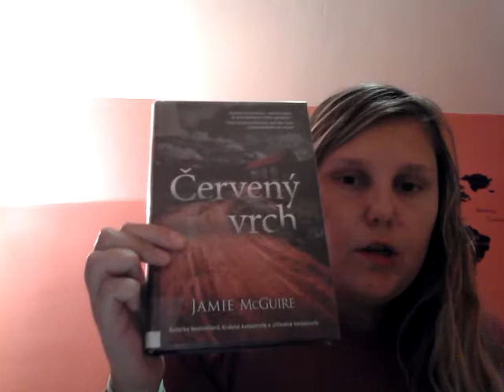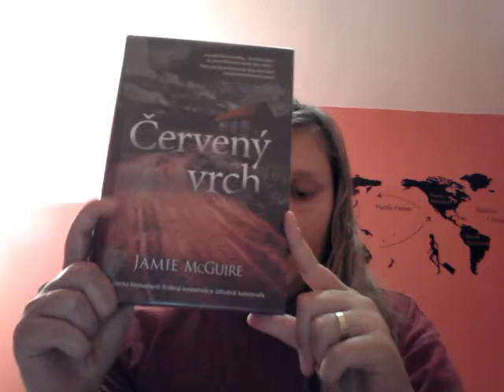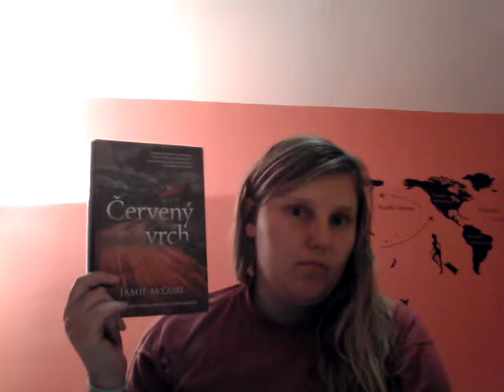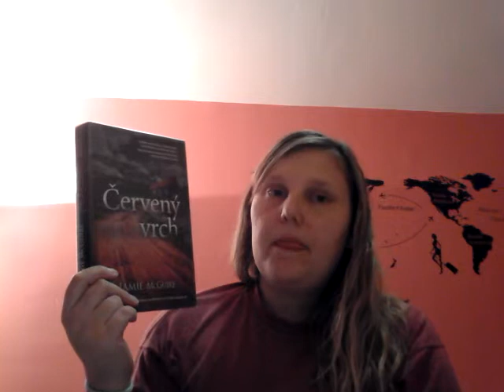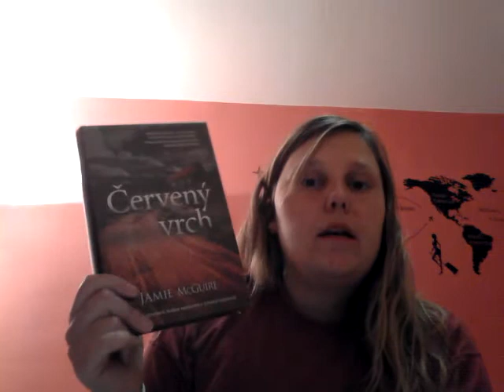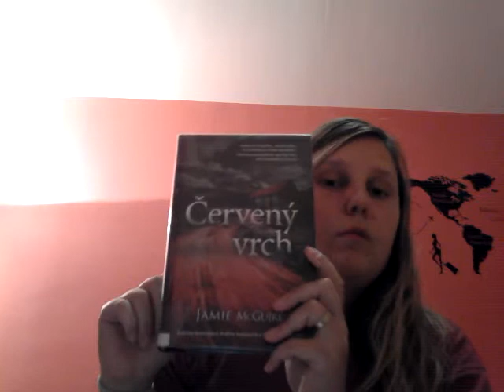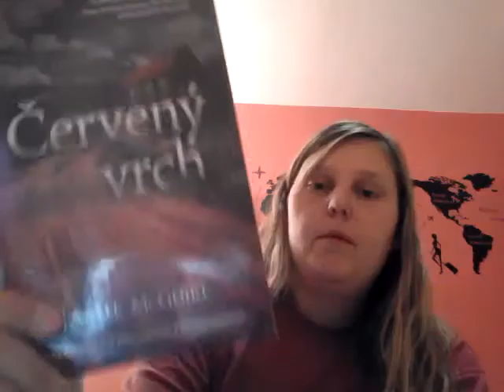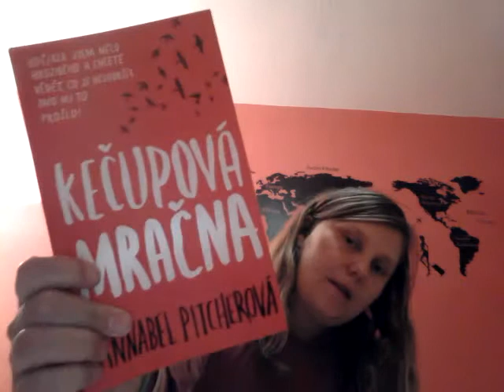Týden s knížkou 25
dneska vás vítám u shrnutí 2. týdne roku 2016. Jedná se o 25.díl týdne s knížkou, ve kterém vám představuji následující knihy:
- Jamie McGuire - Červený vrch,
- David Lagercrantz - Dívka v pavoučí síti,
- Rechealle Mead - Indigové kouzlo,
                                  - Ohnivé srdce
- Annabel Pitcher - Kečupová mračna.

Tímto ještě jednou děkuji za výhru.